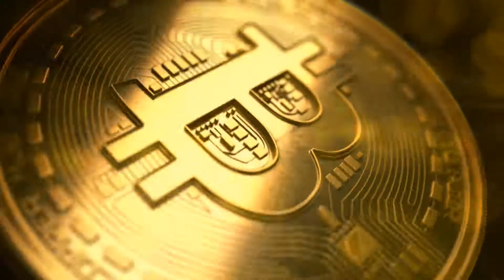Bitcoin Logo Pack (After Effects project)